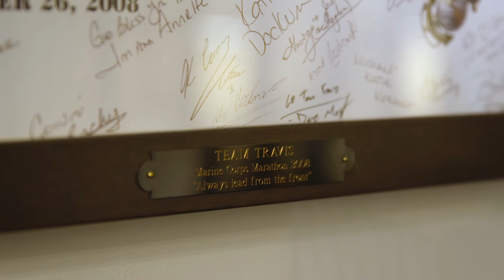Team Travis and Brendan - Marine Corps Marathon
Team Travis and Brendan is group of individuals who come together to run at the Marine Corps Marathon every year. It began as Team Travis after 1st Lt Travis Manion was killed in Iraq in 2007. He had plans to run it with his father Col Tom Manion the same year he was killed. Three years later Travis' good friend and U.S. Naval Academy roommate Lt (SEAL) Brendan Looney was killed in Afghanistan and the team became Team Travis and Brendan.

Donate to TMF to Empower Veterans and Survivors to Strengthen America's National Character